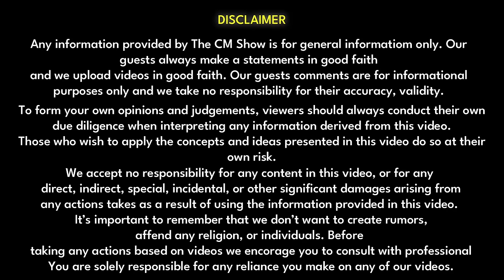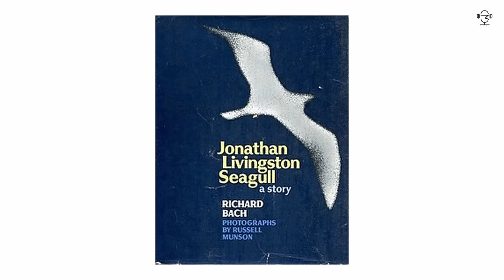ડો. નિમિત ઓઝા: પુસ્તકો, માનવીઓ, સમાજ અને સમય વ્યવસ્થાપન | @dr.nimitoza TCS 11 | ગુજરાતી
ડો. નિમિત ઓઝા: પુસ્તકો, માનવીઓ, સમાજ અને સમય વ્યવસ્થાપન |  @dr.nimitoza   TCS EP 8 | ગુજરાતી

Nimit Oza is an Indian writer, columnist, and doctor from Gujarat, India. A urologist by profession, He is known for his novel Chromosome XY (2019) and Pappa ni Girlfriend (2020).
Nimit Oza was born on 3 October 1981 in Porbandar to Nikhil Oza and Harshana Oza. He completed his schooling at Dakshina Murti Vinay Mandir, Bhavnagar in 1999. He completed an MBBS from Government Medical College, Bhavnagar, and received DNB in Urology from Pune.
Oza published his first novel, Chromosome XY, in 2019. It is a medical science fiction and is based on the subject of male pregnancy. His other novels include Pappa ni Girlfriend (2020) and Aham Brahmasmi (2021). His literary essays are collected in Maati no Manas (2017). His Ajvala no Autograph (2020) and Shwas ni Serendipity (2020) are collections of articles on various subjects. He writes weekly columns Ajvala no Autograph and Man no Monologue in Gujarati daily Divya Bhaskar.
Oza won the 2020 Darshak Award for Chromosome XY, for which, he also received the Gujarat Sahitya Akadmi’'s Best Book Prize (2020). He received the GLF Award (2017–18) for his book Mari Vahali Pariksha (2017).

“Good Books don’t give up all their secrets at once.” -Stephen King

Published works:
• Maati no Manas (2017)
• Mari Vahali Pariksha (2017)
• Expiry Date (2017)
• I.C.U (2018)
• Chromosome XY (2019)
• Jindagi Tane Thank You (2019)
• Pappa ni Girlfriend (2020)
• Ajvala no Autograph (2020)
• Shwas ni Serendipity (2020)
• Ene Mrutyu Na Kaho (2021)
• Amor Mio (2021)
• Aham Brahmasmi (2021)
Let's join hands in celebrating the vibrant diversity of life and be a part of Dr Nimit Oza inspiring journey.

Jay Jay Garvi Gujarat,
Jay Hind, Jai Bharat!
YouTube Channel of Dr Nimit Oza:
@dr,nimitoza

Timestamps:
0:00 Highlight
0:55 Intro
01:29 Dr. Nimit Oza
02:00 What should I call you?
03:49 How you manage time and work?
08:05 Eat the frog in the morning
10:32 Books from Nimit Oza for you
16:18 What is important LEARNING or FACING?
23:25 What is Society?
27:48 For Living How relationship is important?
29:46 How to Develop a Child?
37:17 How much effort Partner have to grow?
41:42 Why Divorce Happen?
46:32 Stockholm Syndrome
51:54 What is friend in your eyes?
01:00:59 Human Mind
01:04:36 Do you believe in Law of Karm?
01:07:01 How to become like you?
About Chirag Mayani
Chirag Mayani stands as a distinguished Entrepreneur and Businessman, epitomising unparalleled expertise in the realms of Business Content Creation and Public Speaking. His illustrious journey is marked by the delivery of over 150 compelling speeches across the vibrant landscape of Gujarat. Beyond the podium, Chirag believes in the transformative power of podcasts, recognising their profound ability to change minds & reshape perspectives in life.